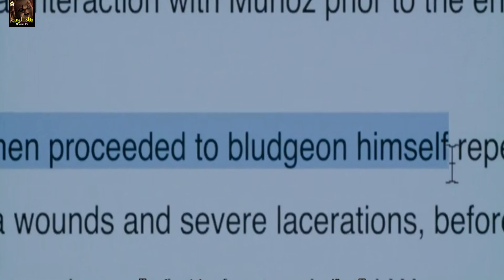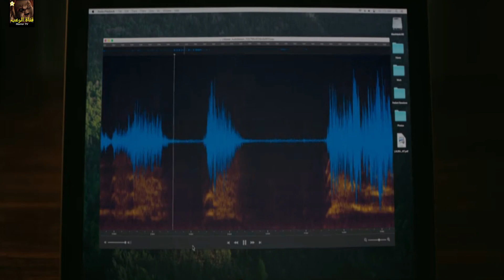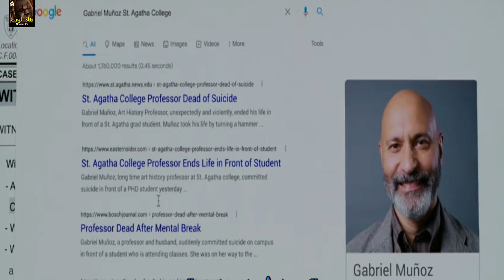ابتسامة مخيفة كل من يشوفها تنتهي حياته بعد أيام smile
ملخص فيلم رعب smile ابتسم 2022

اقسام قناة الرعب :
ملخصات افلام movie synopsis

مرحبا بالجميع في قناتي العالمية التي تقوم بنشر أفلام وقصص مرعبة جديدة
إضغط إشتراك لحجز مقعد معنا في قناة الرعب الاولى في العالم العربي
 تتضمن اقوى الافلام وقصص الرعب العالمية المخيفة  جدا  بجودة عالية HD
هدفي الوصول لمليون مشترك _ممكن نوصل مليون مشترك يا ابطال الرعب